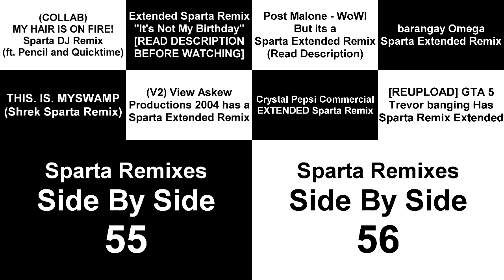(FIXED) Sparta Remixes Super Side By Side 14 (spartan sidebyside4169 Version)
Inspired by: @spartansidebyside4169